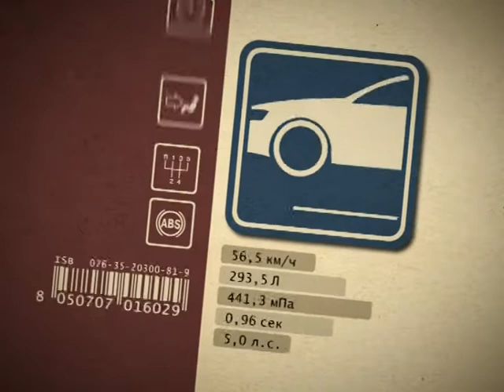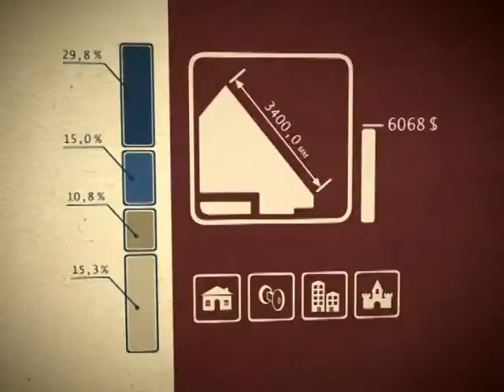24.09.13 Азбука Недвижимость